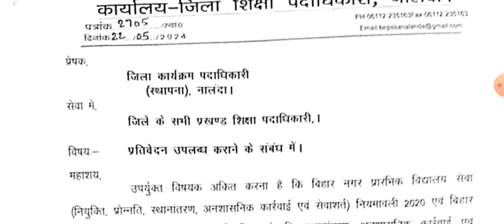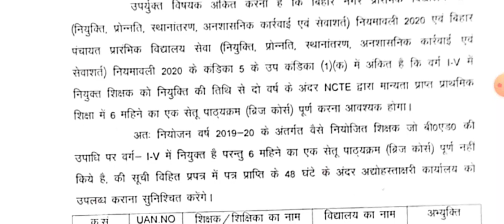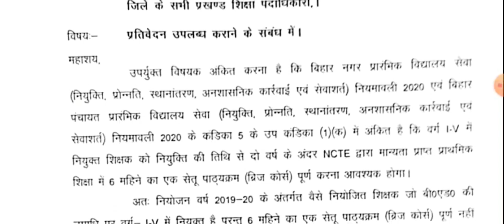B.ed डिग्री लेके प्राइमरी में नियुक्त हुए शिक्षकों का प्रतिवेदन मांगा गया🔥। Bihar Education